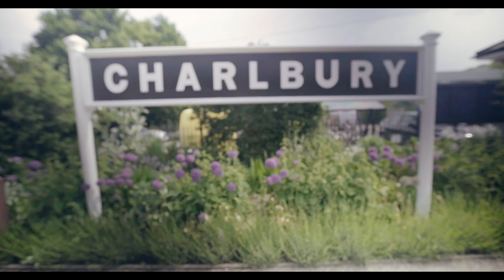Cotswolds Active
Get active in the Cotswolds! This action-packed video includes cycling, watersports, walking, swimming and aerial adventure.